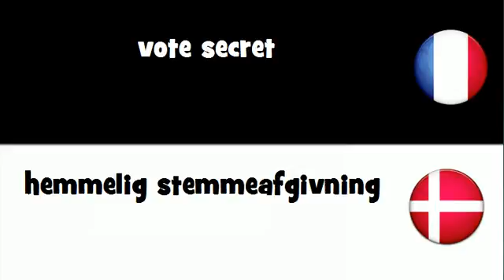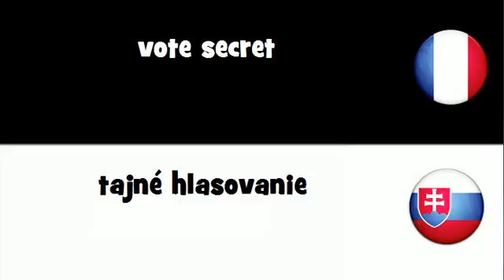Dites le en 20 langues # vote secret